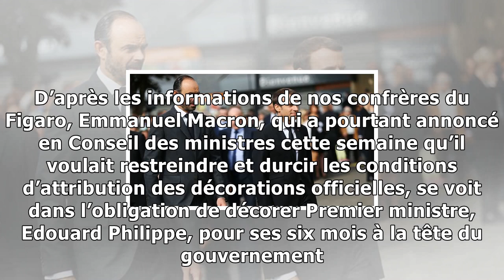Attribution de la légion d'honneur: la grand-croix du mérite pour edouard philippe pour ses six moi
Attribution de la légion d'honneur: la grand-croix du mérite pour edouard philippe pour ses six mois à l'elysée
Edouard Philippe et Emmanuel Macron lors dune réunion à lElysée, le 13 juillet 2017. — JULIEN DE ROSA POOL AFP Rattrapé par la tradition. D’après les informations de nos confrères du Figaro, Emmanuel ...